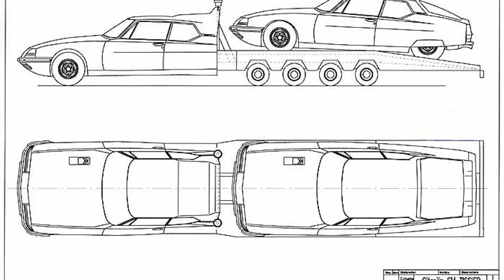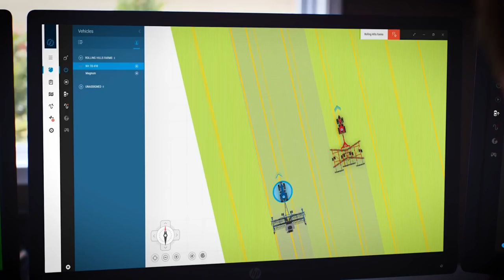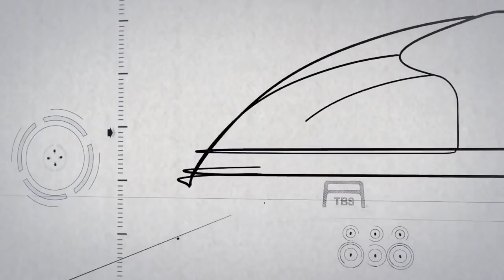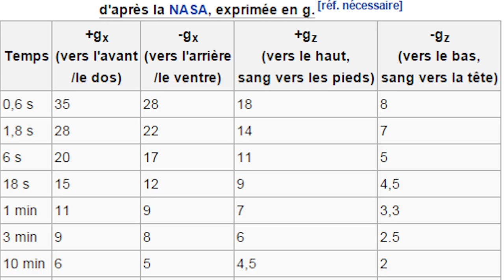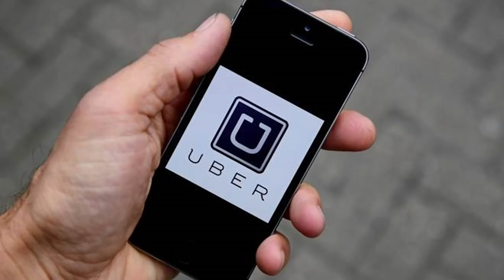LES VÉHICULES DU FUTUR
Plus les années passent et plus on se dirigent vers une ère robotique , vous allez découvrir le futur des transport , de l'agriculture , de l'industrie et autres secteur .